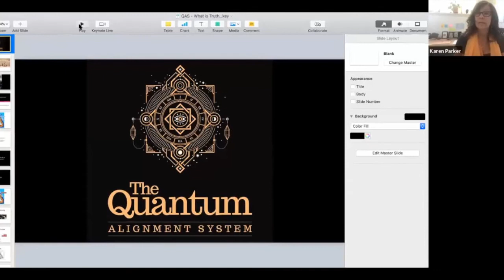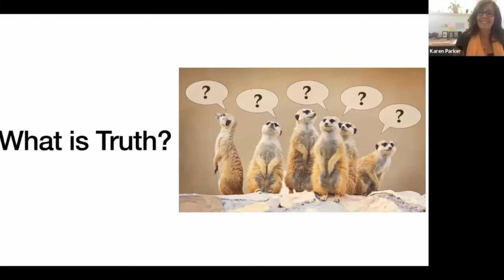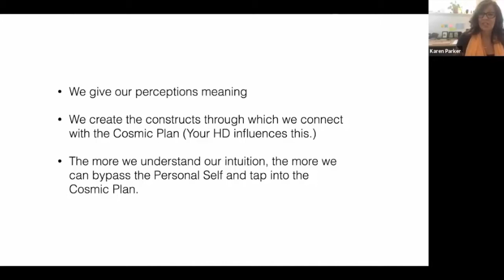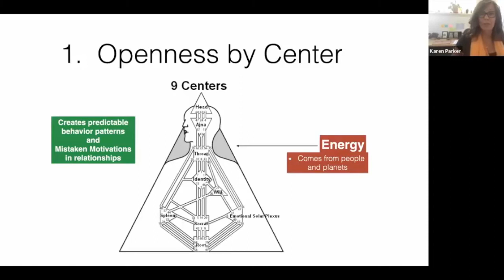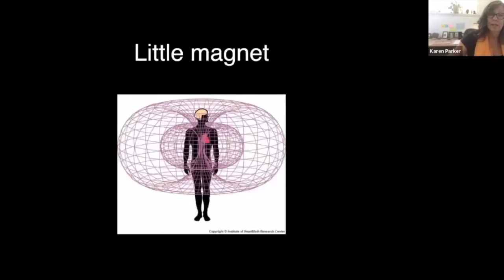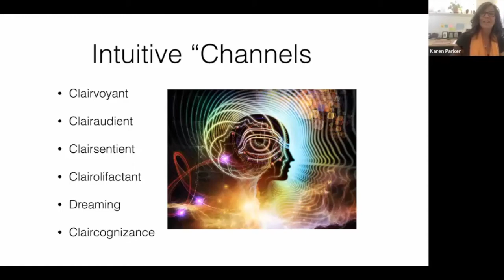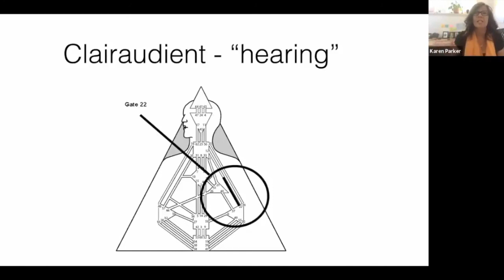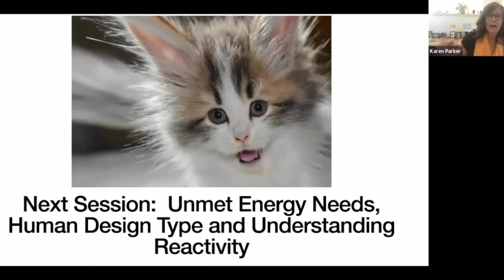Begin to Trust Your Own Inner Wisdom - Karen Curry Parker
In this Quantum Alignment Show you’re going to learn about how you are hard-wired to know and how you can begin to trust your own inner wisdom.

With so much information - and misinformation - floating around out there, it’s hard to know what is true - or not!

One of the most common questions my clients ask me is how to "trust" their own "intuition" or inner knowing. Most of my clients want to know if they're intuitive and how to really know what's right...

Of course, hindsight is a great teacher. (How many times have you just "known" something was or wasn't going to happen...).

But there are ways for you to learn how to trust and act on your inner knowingness and use it as a reliable source of wisdom, clarity and direction...BEFORE something happens...

There’s an old expression that says, fish didn’t discover water. When you’re in the middle of something and it’s so much a part of who you are, it’s sometimes hard to see. We are all intuitive.

But, we are all different and we all have different ways of "knowing". Some of us are logical. Some of us "feel" intuition information. Some of us are empathic. Some of us "see". Some people even "smell" intuitively. (I have a daughter who can tell when women are pregnant by their smell.)

Knowing how you "know" things and trusting yourself is crucial to being resilient in life. When you understand your unique way of understanding and how you are hardwired to process information, you can make strong, confident decisions for your life.You can trust yourself.

You also learn how to know what is true in a world brimming with too much information, many of it conflicting, confusing and overwhelming. You need to know what is right and good information and how to sort out the “noise” that bombards us on a daily basis.

Quantum Human Design for Everyone Training System™ and the Quantum Alignment System™